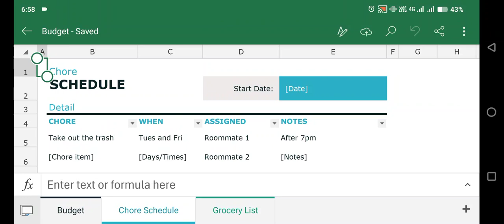Show or Hide Gridlines in Excel on Android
Show or Hide Gridlines on a Worksheet on Android App

By default, gridlines are displayed in worksheets using a color that is assigned by Excel. If you want, you can change the color of the gridlines for a particular worksheet by clicking Gridline color under Display options for this worksheet (File tab, Options, Advanced category).